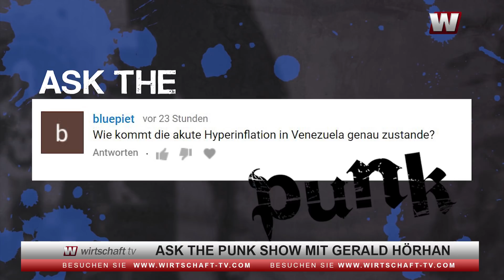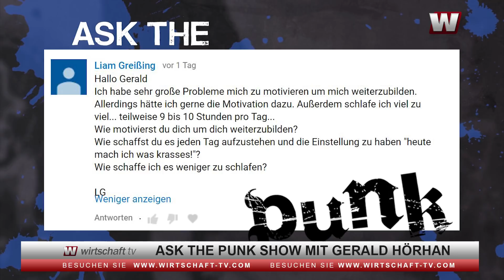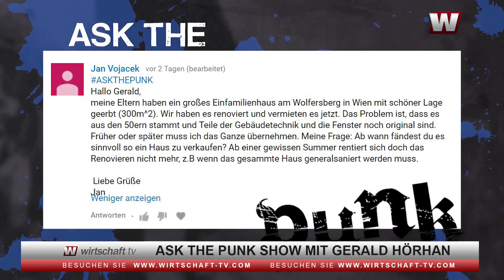Ask the Punk: Das sind die Ursachen für Hyperinflation!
Venezuela leidet unter einer akuten Hyperinflation. Allein im vergangenen Jahr sind die Preise offiziell um über 250 Prozent gestiegen. Die Dunkelziffer liegt deutlich darüber. Der Investmentbanker Gerald Hörhan wie die Inflation zustande kommt und was genau dahinter steckt. Außerdem verrät der Experte, wie er sich täglich motiviert, um erfolgreich zu sein.